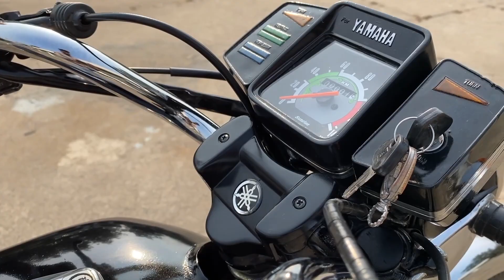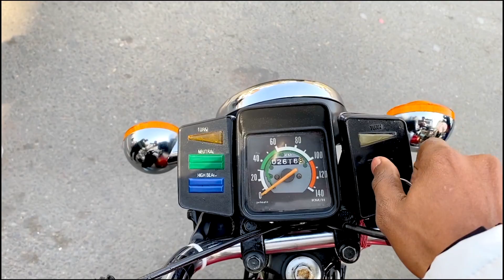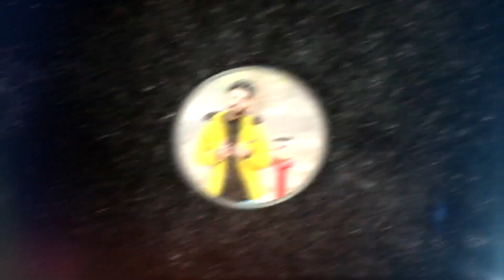Yamaha rx100 & rx135 Best Colour & Modification | Gill vlogs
Adress: Jalandhar Jyoti chownk Near Ali mohalla opposite Shadi lal Shop Name :  Billa Gill Seat Cover